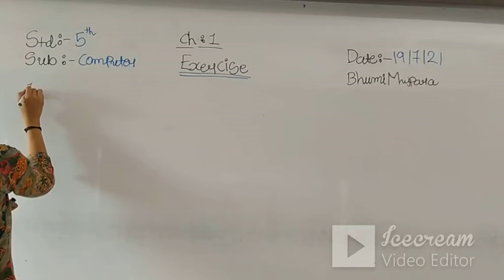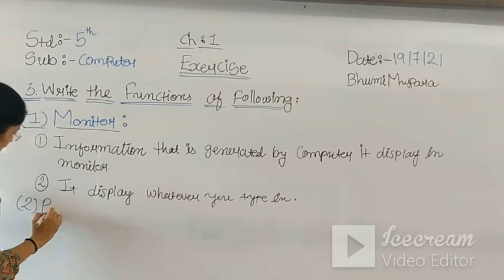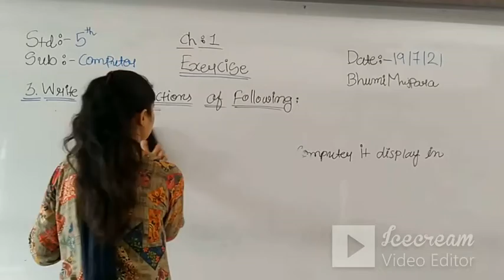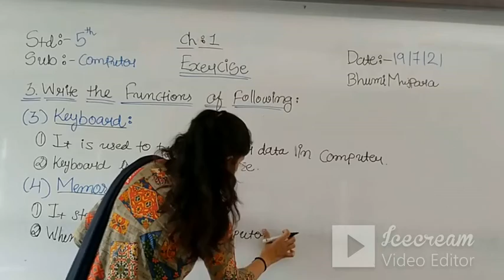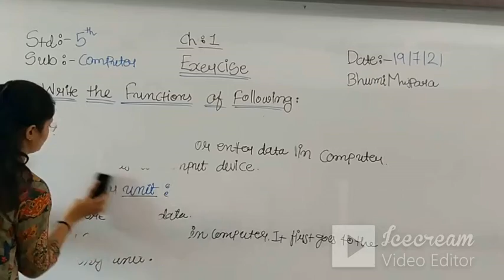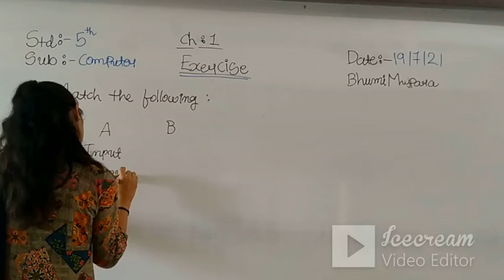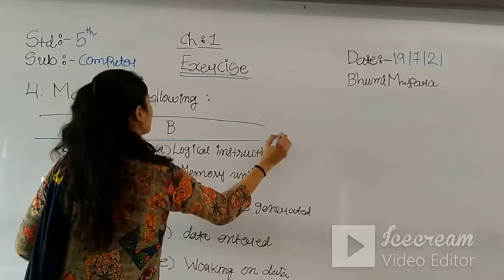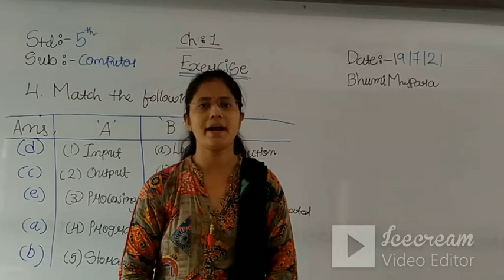STD 5 (ENG. MED) | COMPUTER | TEACHER: BHUMI MUJPARA